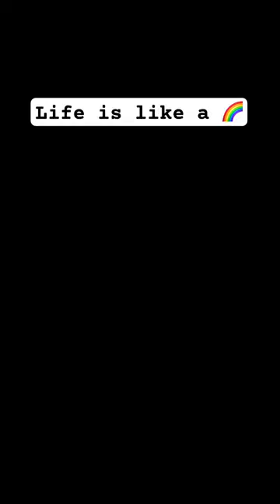A colorful life 🌈🌈🌈art